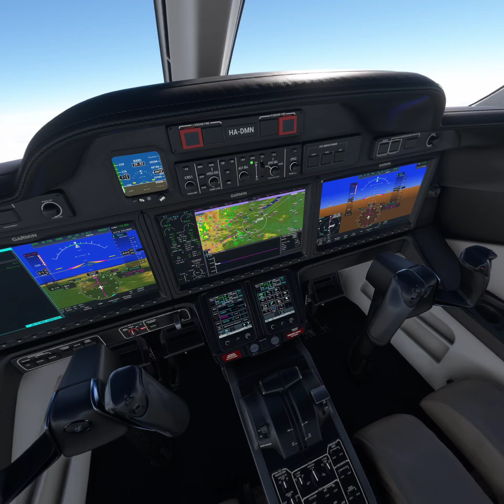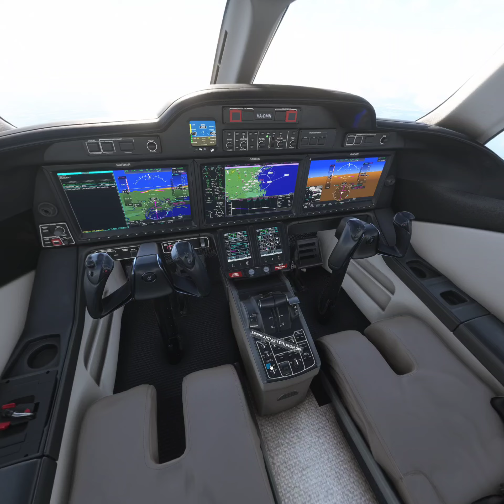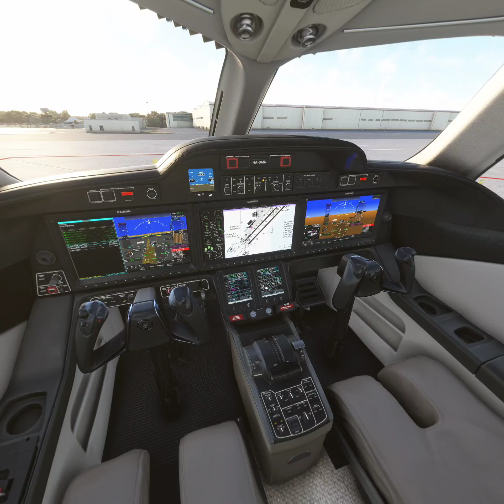MSFS Pico 4 VR Budapest Liszt Ferenc (LHBP) - Venice Tessera (LIPZ) full flight HA420 HondaJet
Full flight in VR from Budapest Liszt Ferenc (LHBP) to Venice Tessera (LIPZ)  in FlightFX HA420 HondaJet, FSLTL traffic injection, no ATC.

Of course I had to do a proper full flight in VR as soon as possible. Sadly BeyondATC had some kind of error, so I ended up flying without ATC. Landing was not the best, but not awful either, having real sense on how far above the tarmac I am helps a LOT with the landings.